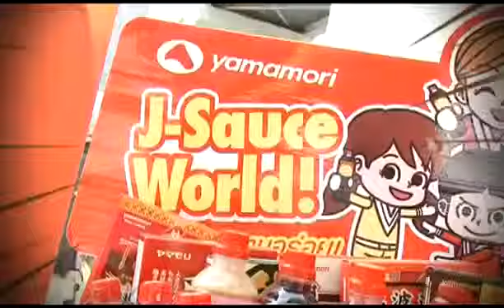Cooking Battle EP54 ข้าวผัดงา VS สเต็กเต้าหู้